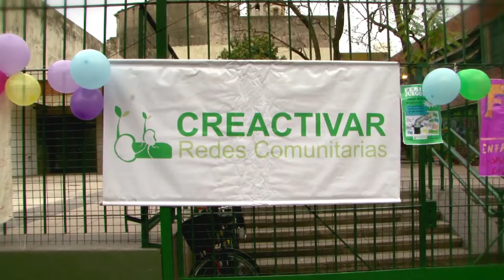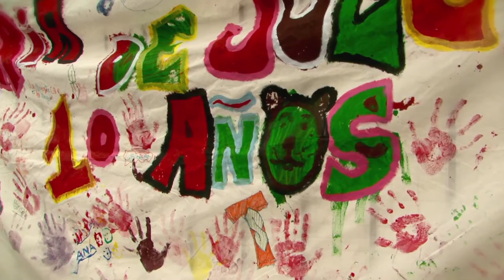CREACTIVAR - Festejo 10 años